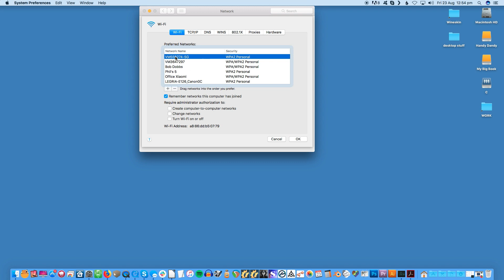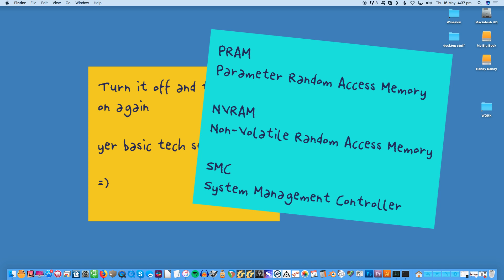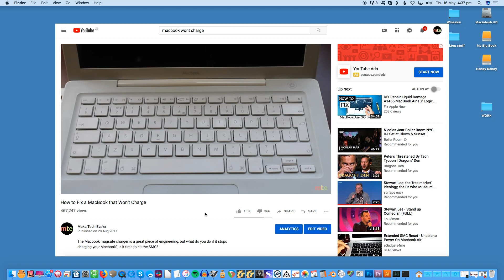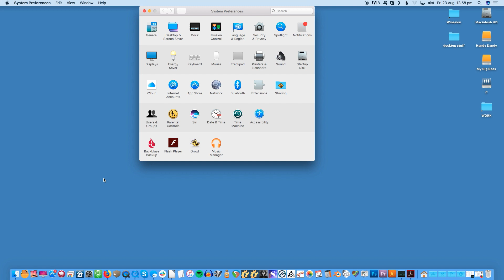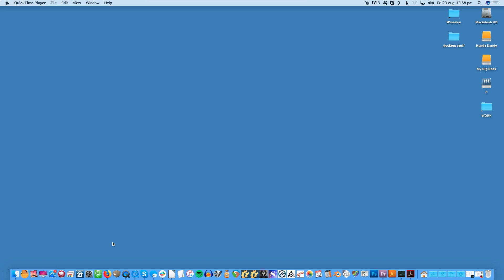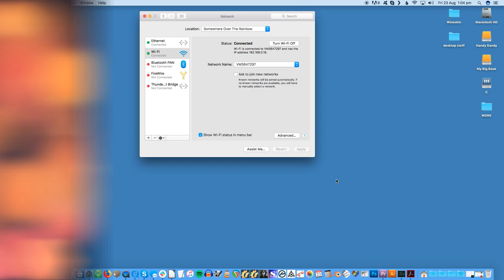How to Fix Wi-Fi on Mac and Macbook Pro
A stable WiFi connection is crucial to a smooth Mac experience. Here are our top tips for how to fix the WiFi on your Mac or Macbook Pro when it stops working.

How to reset the System Management Controller (SMC) on your Mac (from Apple)

For our video on resetting the SMC when your Macbook won't charge